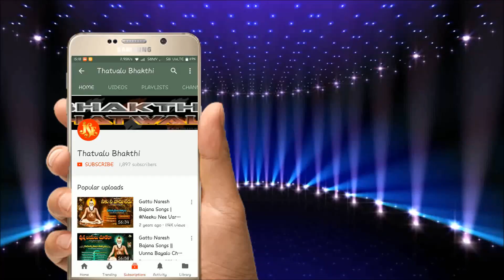kannada Tatva padagalu | Muniswamy yeragera | Manemmtra Bittare | Jayasindoor Bhakthi Thatvalu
మా ఛానల్ ప్రసారమయ్యే వీడియోలు మీకు వాట్సప్ లో కావాలి అనుకుంటే ఈ లింకుని ప్రెస్ చేయండి Follow this link to join my WhatsApp group మీరు జయసిందూర్ భక్తి తత్వాలు చానలో అప్ లోడ్ చేయాలంటే ఈ Mobile No: తో సంప్రదించండి
Tatva padagalu kannada Muniswamy yeragera ||  Manemmtra Bittare || Jayasindoor Bhakthi Thatvalu ||